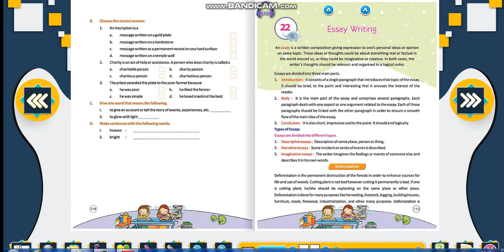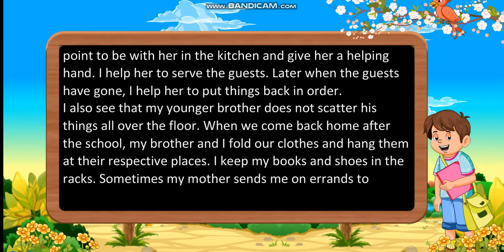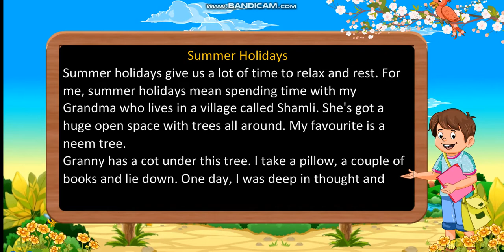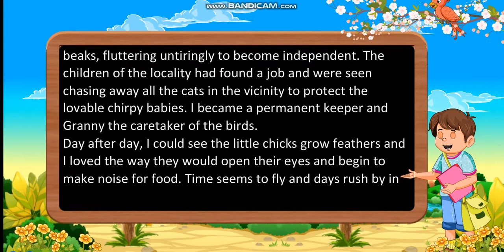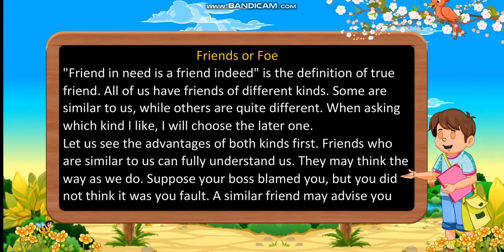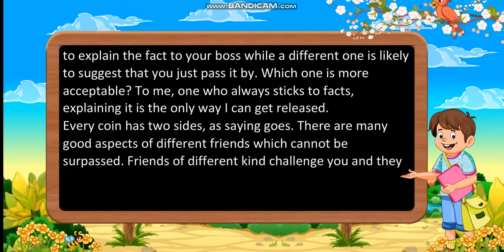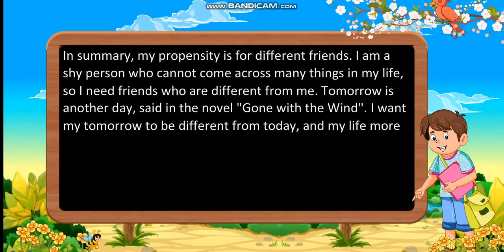Class 6: Essay Writing 2